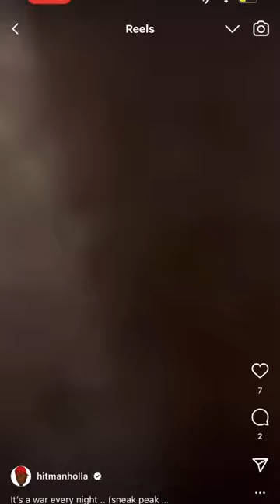Fight breaks out in Hitman holla bags and bodies house ‼️